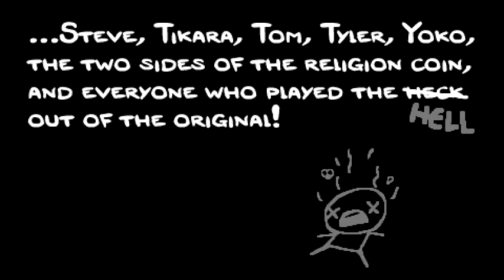TBoI - Rebirth - Part 9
Zatím nejlepší run. :D
By Krteto